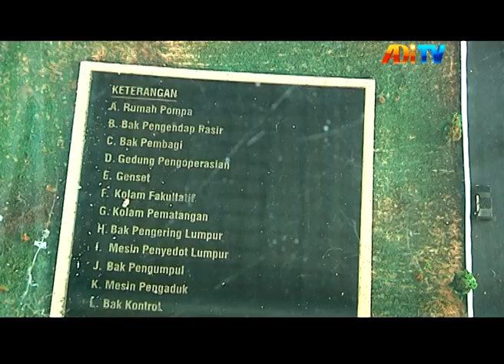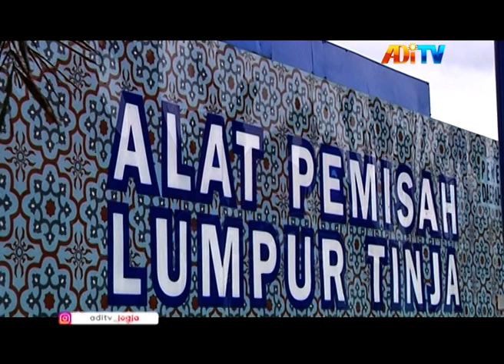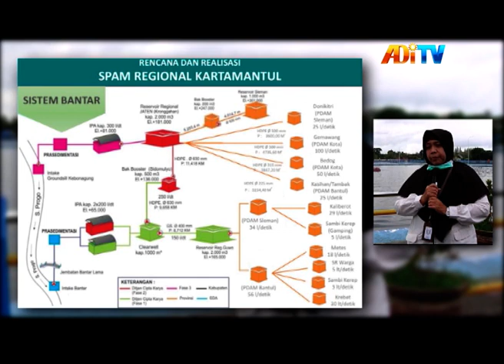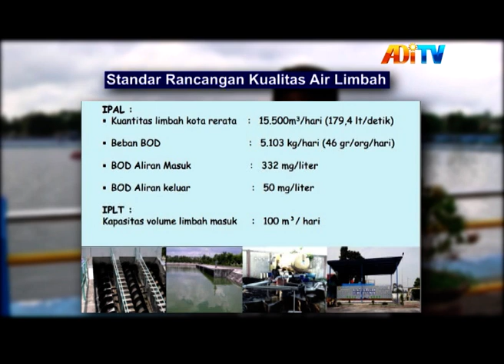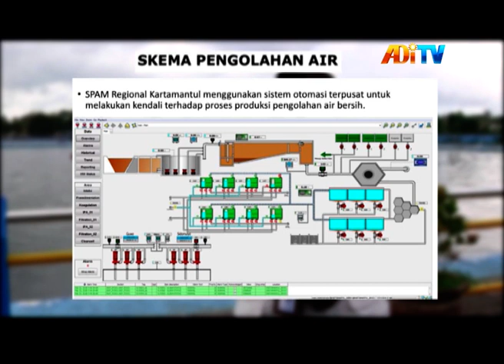ADVERTORIAL - PENGOLAHAN IPAL DAN SPAM D.I. Yogyakarta - 2 OKTOBER 2020 - SEGMEN 1